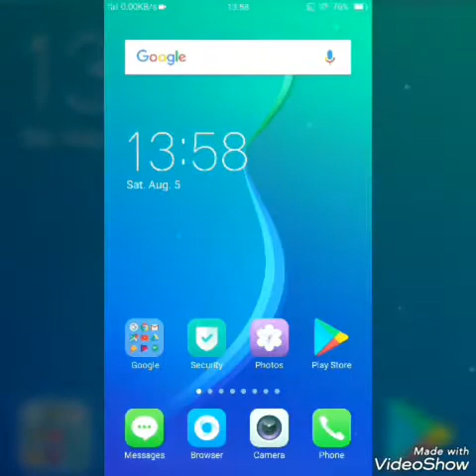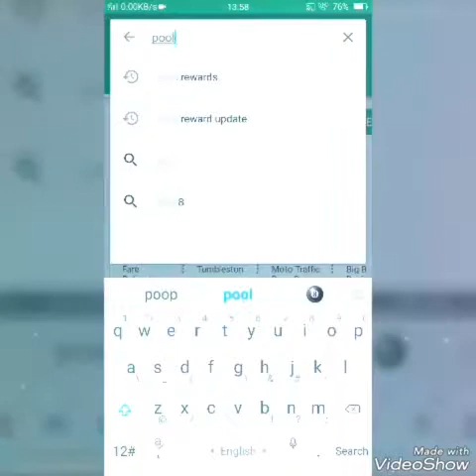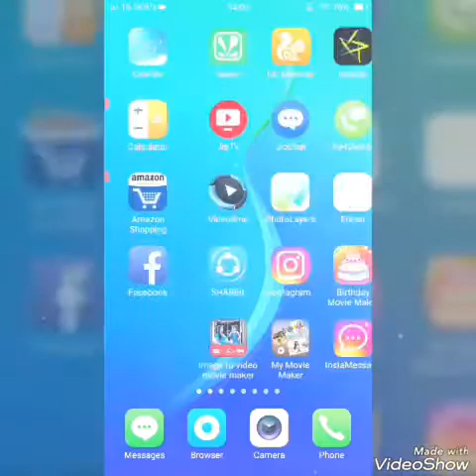Free coins for 8ball pool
Here you have describe how can you get a free coins in the 8ball pool game absolutely free.